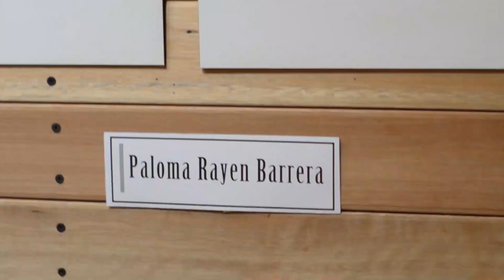Mujeres en la Producción Cultural y La Nueva Escena - Entrevista a Romina Cano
Estuvimos con la coordinadora del Teatro Selectro, Romina Cano hablando sobre las mujeres en la escena artística y sobre su producto cultural Meteora.

Conduce: Constanza Terranova
Filmación: Mariana Canessa
Edición : Estefanía De Cara y Mariana Canessa

¿Nos compras un cafecito? ☕